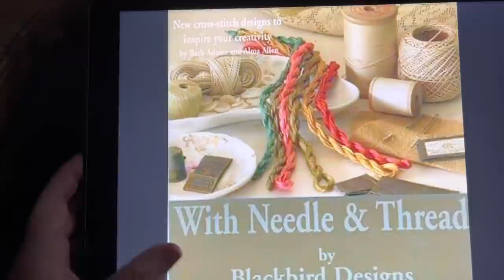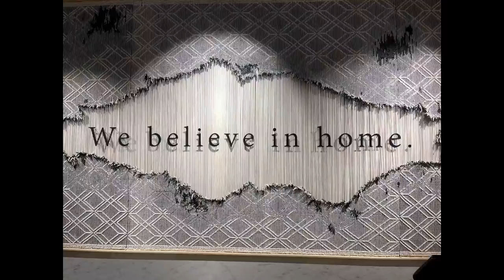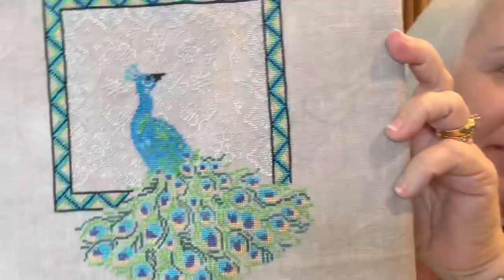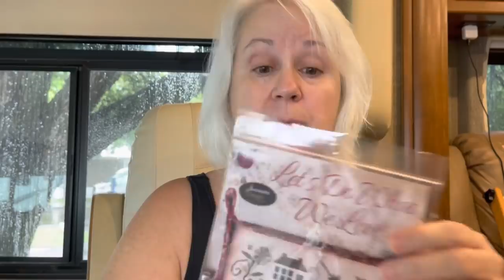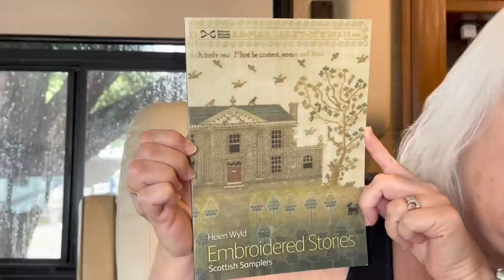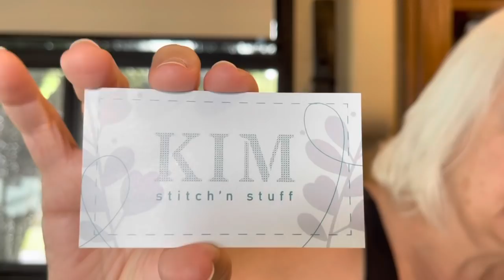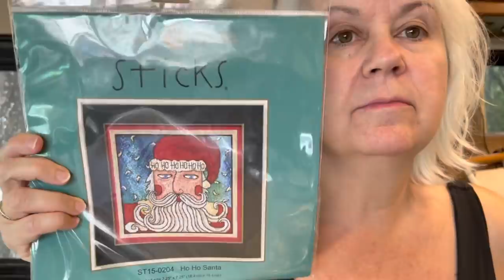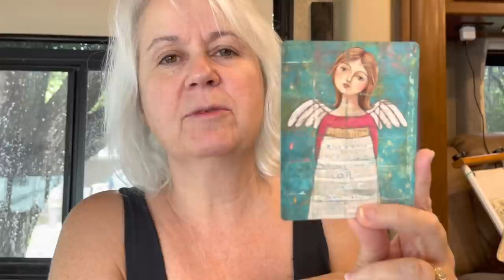Flosstube #136 - Waco Weekend, Job News, And Lots of Stitchy Goodness!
Fans of Blackbird Designs Facebook Group
Waco Mammoth National Monument

Kim Stitch’n Stuff on Etsy - Kimstitchnstuff.etsy.com